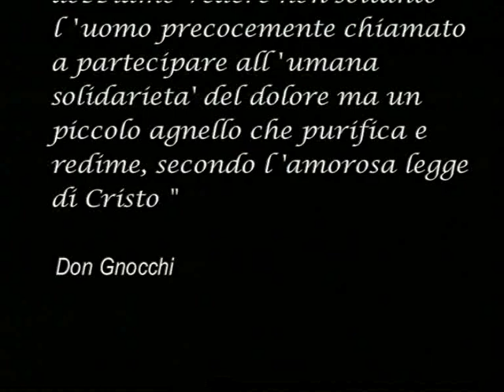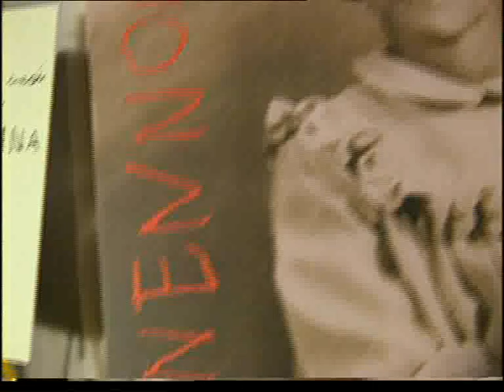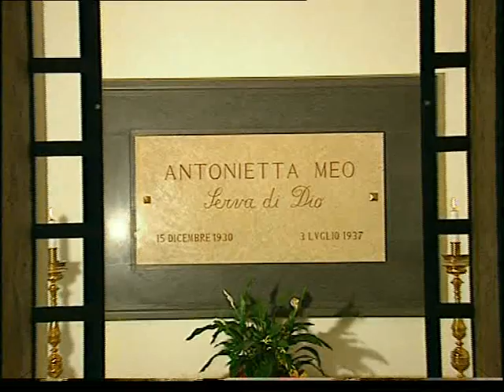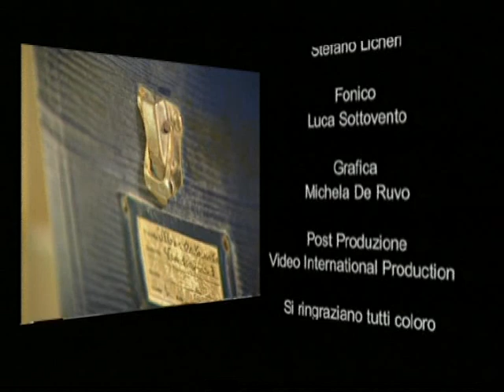Antonietta Meo (Nennolina)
Kratki film o Antonietti Meo (Nennolini), rođenoj 15. prosinca 1930. Ta šestogodišnjakinja je danas časna službenica Božja na što je korak do kanonizacije. Izvanredno je zanimljiva po tome što bi mogla postati najmlađom sveticom u povijesti koja je bila priznavateljica (ispovjednica vjere), a ne mučenica. Naime, časna službenica Božja Antonietta Meo preminula je u dobi od samo šest godina, na dan 3. srpnja 1937. godine. Dali su joj i simpatičan nadimak "Nennolina", po kojem je popularna u rodnoj Italiji.
Časna službenica Božja Antonietta Meo rođena je u Rimu, od roditelja koji su se zvali Michele i Maria Meo. U dobi od pet godina dijagnosticiran joj je osteosarkom, maligni agresivni tumor kosti. Morali su joj amputirati nogu, a ona je to iskušenje dobro podnijela. U posljednjim mjesecima života pisala je pisma Isusu Kristu, koja bi ostavljala podno raspela.
Bol je hrabro podnosila, navodno je uspoređujući s tkaninom – što je jača, to je vrjednija. Svoju je muku posvetila Isusu Kristu kao žrtvu za obraćenje grješnika. Prije smrti primila je Svete sakramente Ispovijedi i prve Pričesti. Za njena je pisma procijenjeno da su izvanredna za njenu dob i da odražavaju mističnu povezanost s Isusom Kristom. Kad je došao njen trenutak, smrt je hrabro podnijela.
Za časnu službenicu Božju Antoniettu Meo pokrenut je postupak beatifikacije. Već joj time pripada naslov službenice Božje u Katoličkoj Crkvi. Dapače, papa Benedikt XVI. priznao je 2007. godine njene herojske kreposti, čime je dobila službeni naslov časne (lat. Venerabilis) službenice Božje.